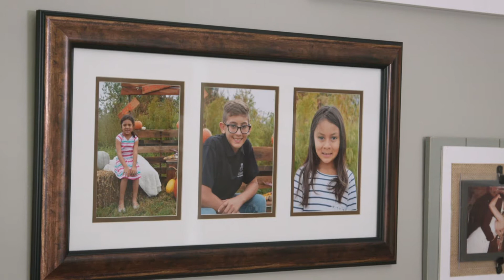Adopting from Foster Care (1:23)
Interested in becoming a foster or adoptive parent? Attend one of our online Info Meetings that are always free with no obligation. Visit us online at chsnc.org to learn more!

Did you know you can adopt from foster care? It is important to know that most children in need of an adoptive family are above the age of 9 or part of a sibling group.

Our goal is simple: to be a compassionate advocate for families. We specialize in education and prevention programs, family preservation, and adoption and foster care. Ultimately, everything we do is built on our foundational belief that strong families have the power to transform communities - We Believe in Families.

Connect with Children's Home Society of North Carolina Online:

Our mission is to promote the right of every child to a permanent, safe, and loving family.